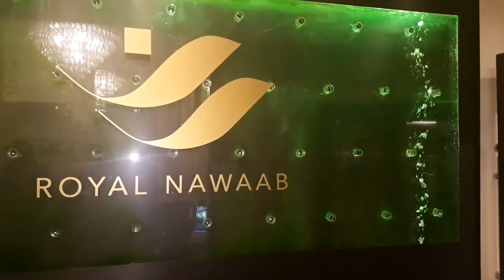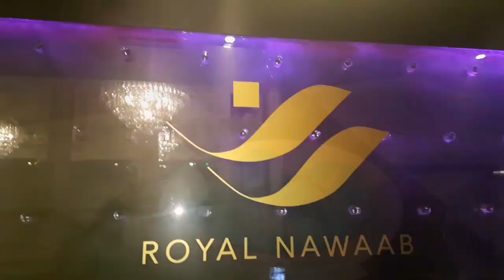Eid special preparation 2021|Eid routine| Eid vlog 2021 | Pakistani mom in uk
Eid special preparation 2021|Eid routine| Eid vlog 2021#saadiaahmedvlogs

 I am a pakistani mom living  in uk, here i have  shared my eid routine  at my not achanak wali chand raat , but my special eid preparation 2021,